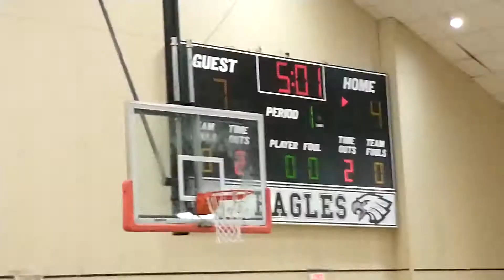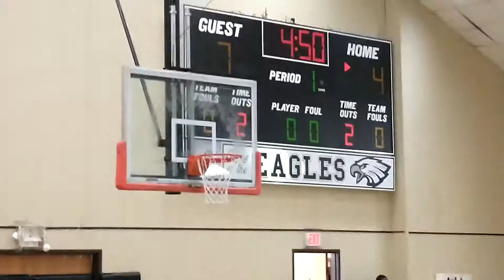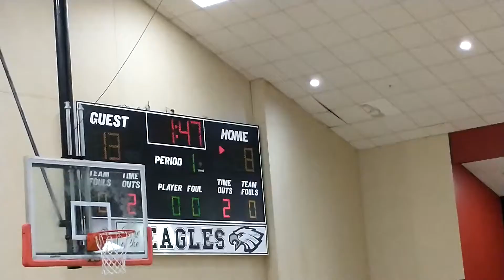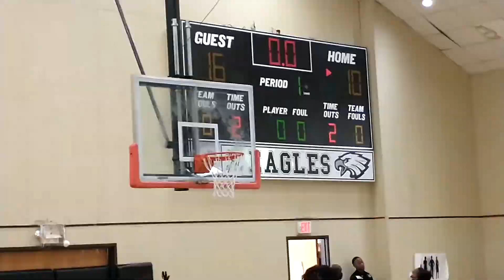🏆5/16/21 Effingham Co Bulldogs 8th Grade Championship (36-24) Win Atlanta(2)